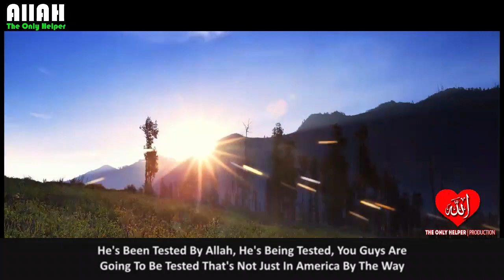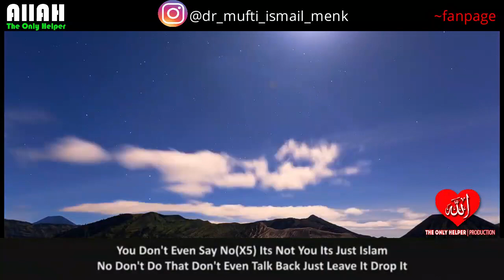Delete Her Today |POWERFUL Reminder |Boyfriend & Girlfriend Stop This ¦|Nouman Ali Khan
Delete Her Today | Boyfriend & Girlfriend Stop This ¦|Nouman Ali Khan ||